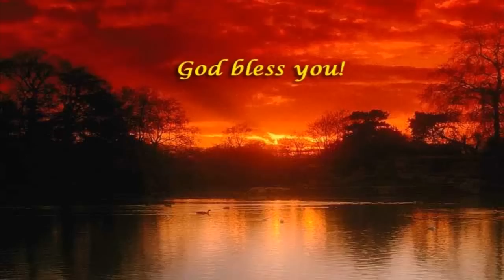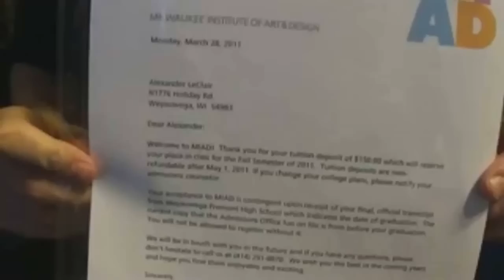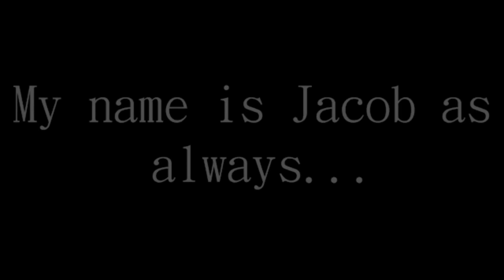Jacob and Alex: BEST OF 2011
Ruby and Sapphire will be uploaded later today! :) We apologize for some bad audio, that is because we didn't have a good quality mic for the first half of Pokemon Black and White.
This was suppose to be uploaded yesterday but complications didn't allow that to happen. Enjoy this video, you could think of it as a pre 2000 subscriber special! Speaking of that, what would you guys like to see as a special? Besides another speed run since the first one didn't turn out that well.

HAPPY NEW YEAR TO YOU ALL EVEN THOUGH IT IS JANUARY 2!

THANK YOU ALL SO MUCH FOR A GREAT 2011, everything we have accomplished over the past year is because of all of you! WE LOVE YOU and HOPE THIS YEAR IS ONE TO REMEMBER! :)